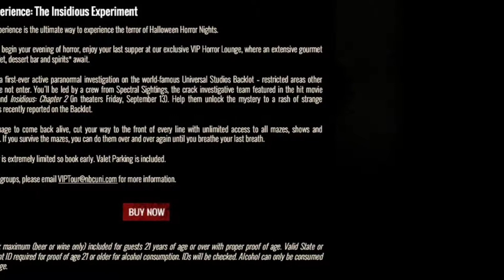Hhn 23 (Both Hhn vids are from 2013)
Hhn 23 mazes get iMovie only for iPad iPod and iPhone price 4:99

Wow i Never Thought Id Advertise Apple